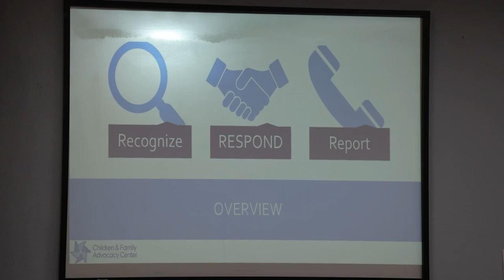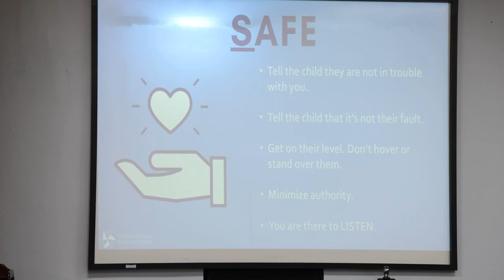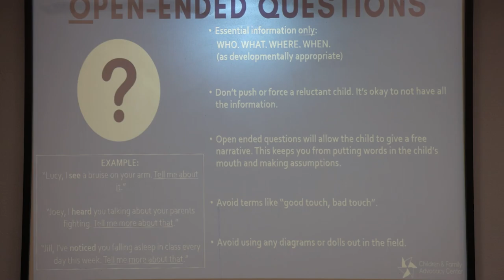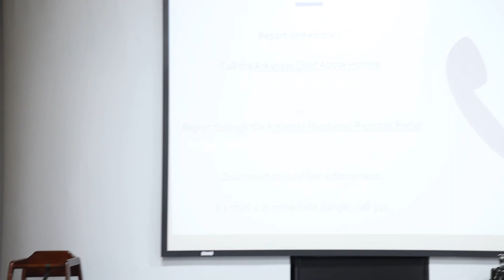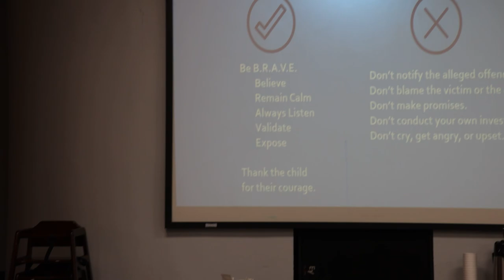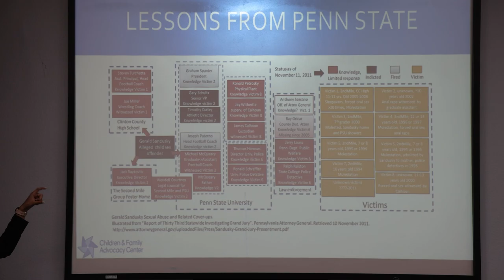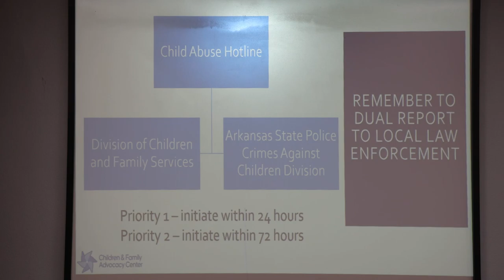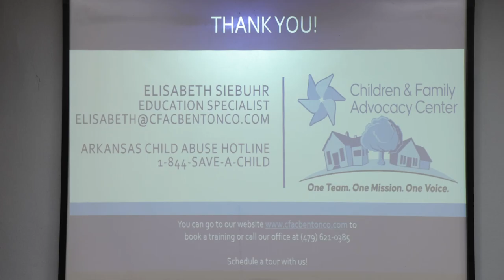Child and Family Advocacy Center Lecture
At our monthly all-staff meeting, we were happy to host the Child and Family Advocacy Center to teach us all some very important information